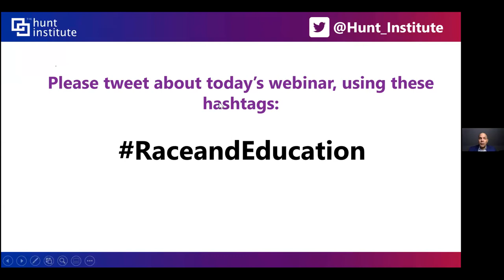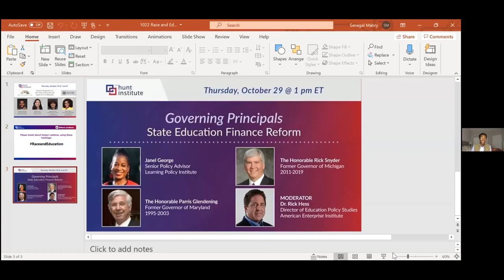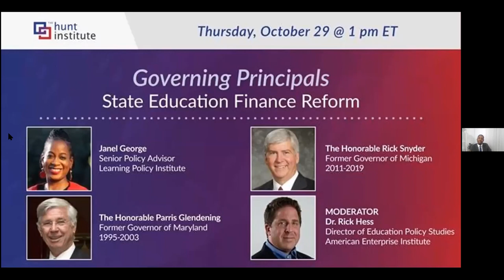Race & Education: Student Perspectives on the Future of Inclusion & Equity in K-12 Education Systems